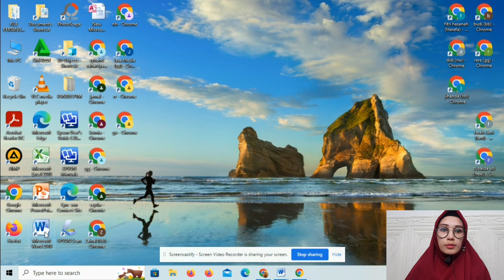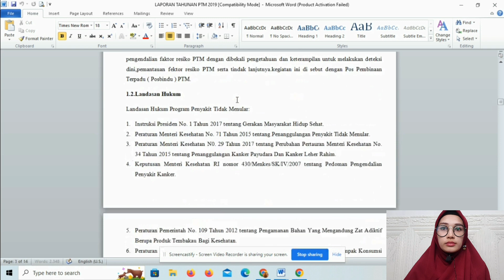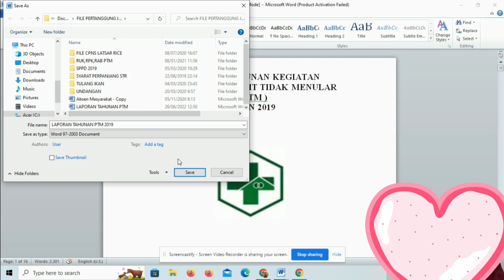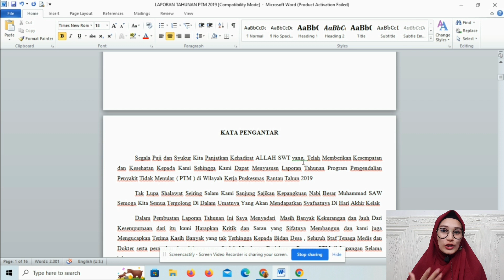Cara Mudah Memperbaiki Spasi yang Berantakan di Word I Tips dan Trik Wrd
Setting dulu microsoft word 2010 atau 2013 anda.

Mengapa spasi di file word bisa berantakan, padahal ngetiknya udah rapi dan teliti. Ini dikarenakan file tersebut diketik di microsoft word versi 2010 atau 2013 sementara dibuka di word 2017 tanpa membuat pengaturan terlebih dahulu. Di video ini dijelaskan secara detail